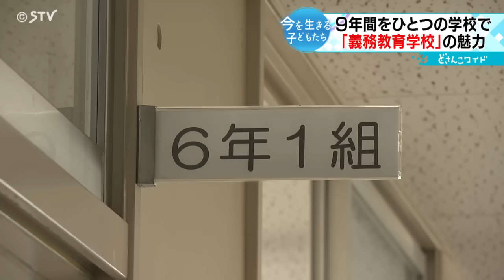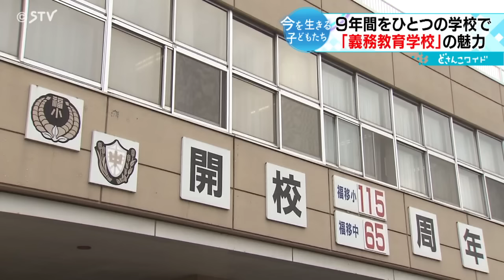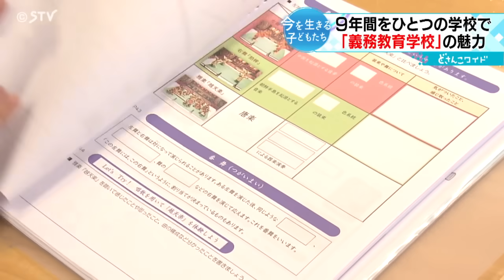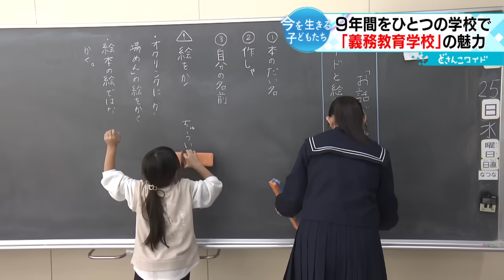増える「義務教育学校」 ９年生が最上級生 新たな学びの場 幅広い世代が交流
小学校１年生から中学３年生までの９年間を１つの学校で過ごす「義務教育学校」が増えています。少子化が叫ばれるなか、学びの場はどのように変わっているのでしょうか。（2023年11月7日放送）